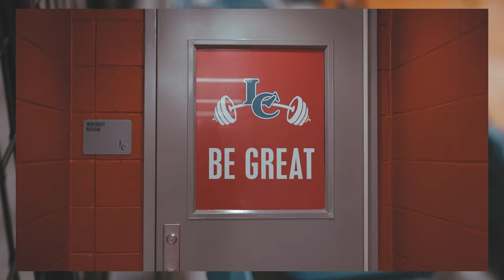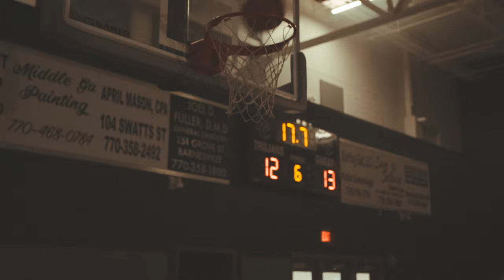Lamar County Ga Lady High School Basketball (Hype Video)